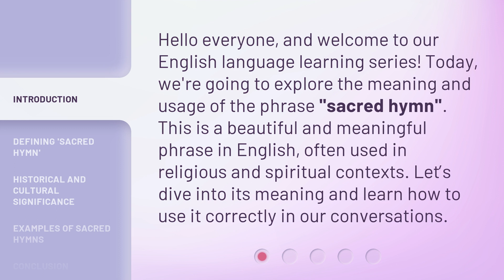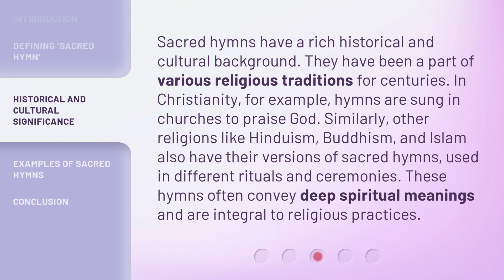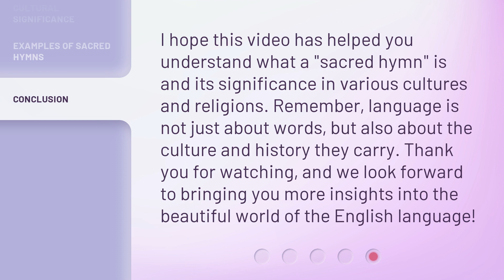Understanding "Sacred Hymn": A Guide to English Phrases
00:00 • Introduction - Understanding "Sacred Hymn": A Guide to English Phrases
00:32 • Defining 'Sacred Hymn'
01:13 • Historical and Cultural Significance
01:46 • Examples of Sacred Hymns